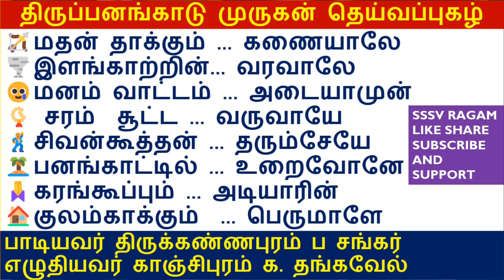திருப்பனங்காடு தெய்வப்புகழ் முருகன் murugan thiruppanamgadu